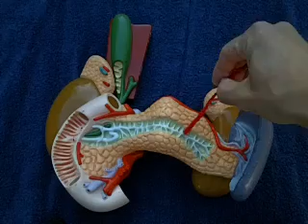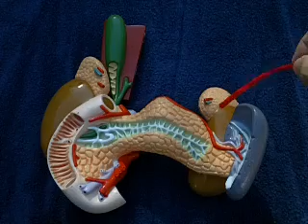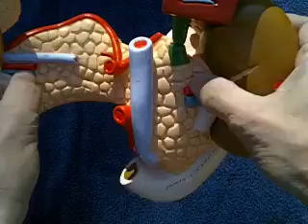Pancreas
A view of the pancreas model with additional liver, kidney,and splenic features as well.